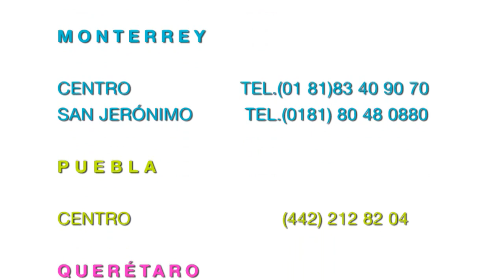Borrego de la Fortuna